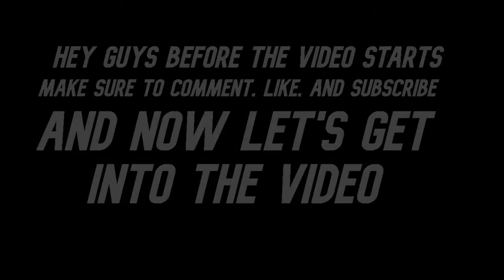GTA San Andreas - "Bringin' Da Hood 2 U" [Version 1] (Music Video)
This is my first GTA San Andreas Music Video, enjoy!
All edited on VideoPad Video Editor (Free Version)
Watch in 720p60  HDor 1080p HD

➡"Darryl Keith Ford - DarrylFord051" is a channel ran by Darryl Keith Ford.
➡And here on this channel you'll see WWE Custom Titantrons, WWE Mashups, GMVs, AMVs, and WWE MVs.